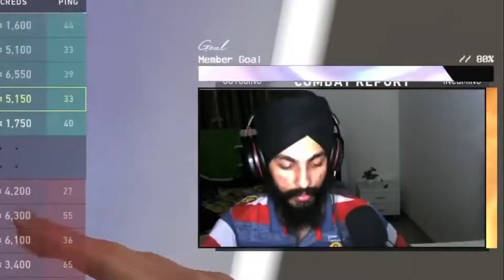9-3 Curse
9-3 Curse